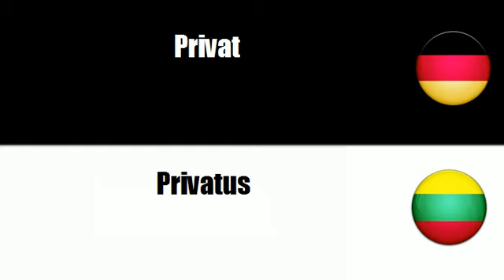Litauisch lernen = Öffentlich